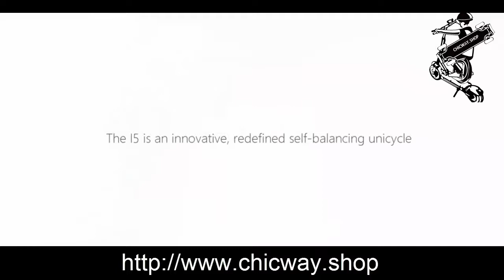2019 NEW model IPS electric unicycle I5 electric bicycle electric